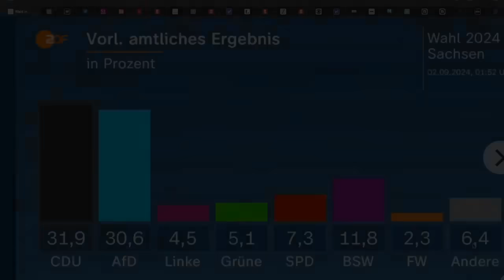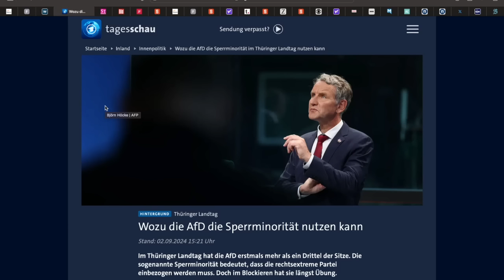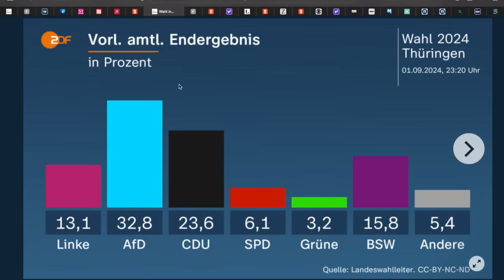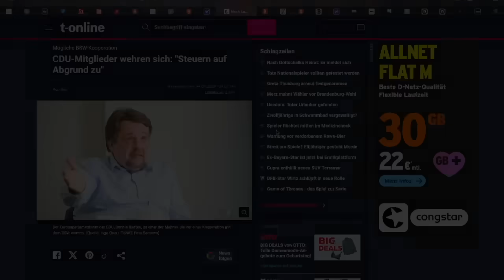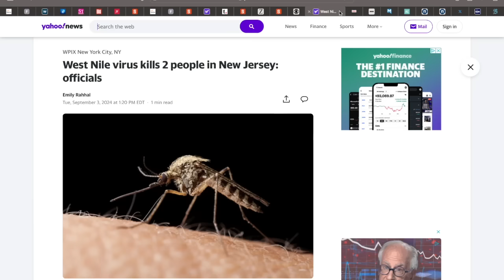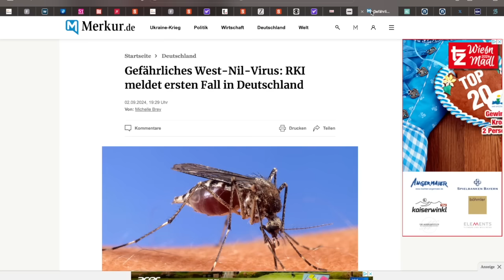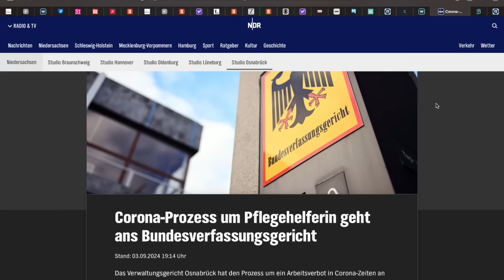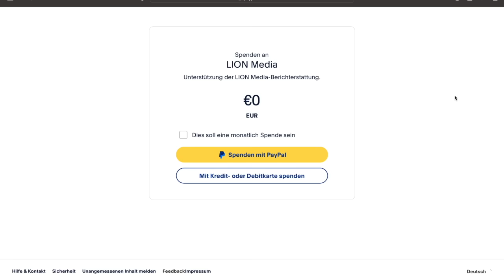Corona-Tribunal beginnt: Hammer-Urteil gegen Lauterbach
🦁 Unterstützung von LION Media

Bankverbindung
Empfänger: LOEWENHERZ MEDIA LLC
IBAN: BE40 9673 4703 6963
BIC: TRWIBEB1XXX